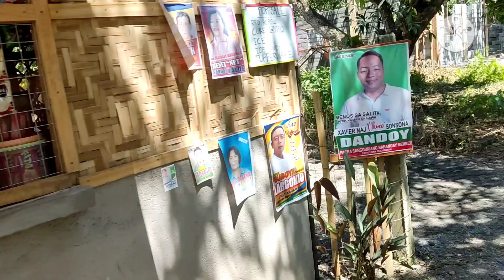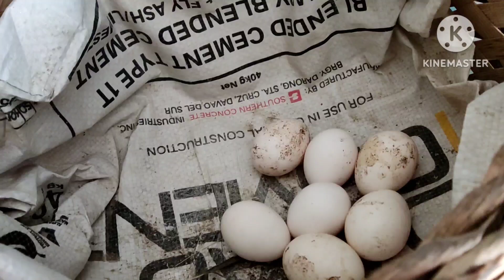Kamusta ang buhay matapos kami lumipat ng tirahan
Long time no see mga boss, kamusta naman kayo?